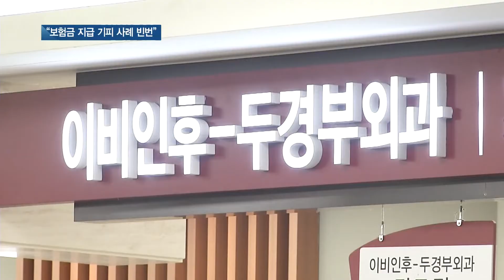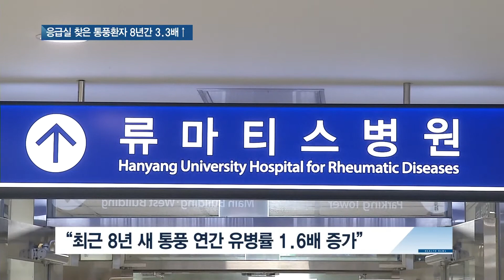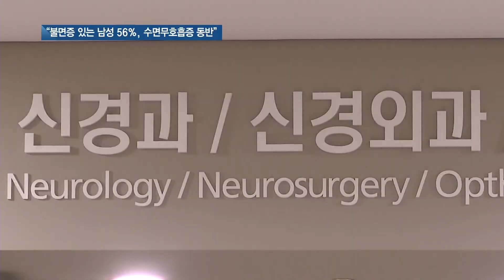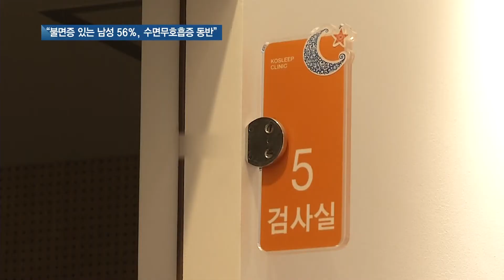쿠키건강뉴스 2021. 4. 14 방송